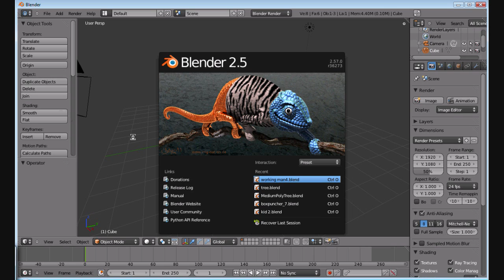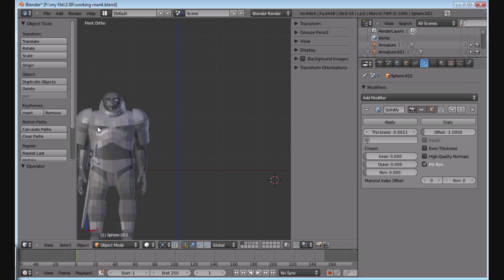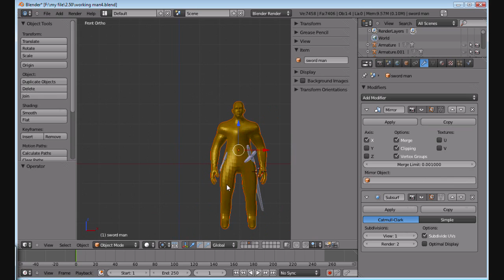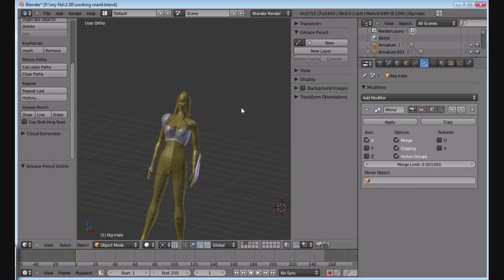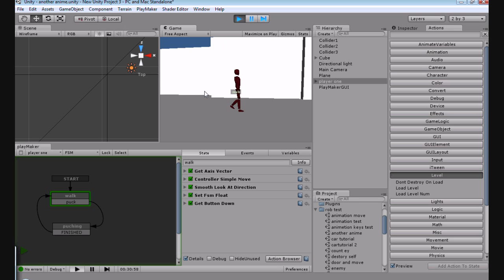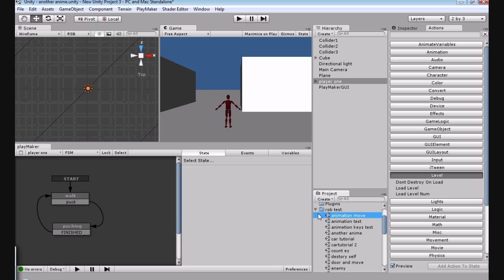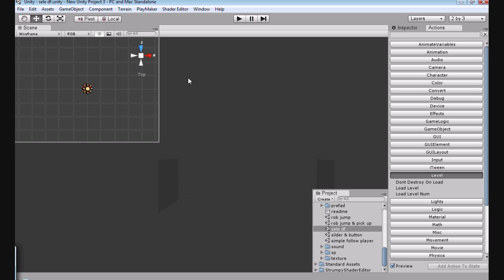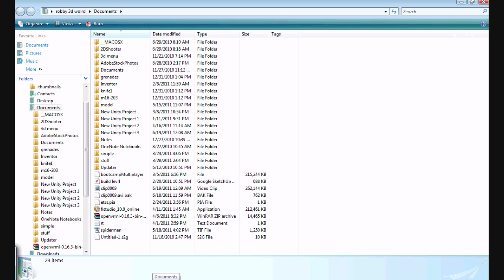update 3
so bizzey